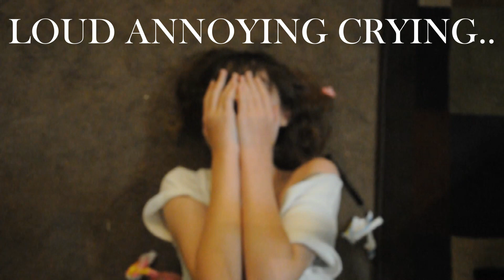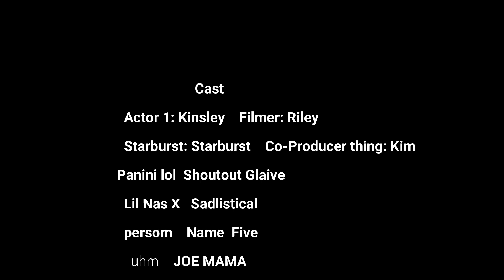STARBUST- A PINK STARBURST'S TALE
i tried to make something funny but also kinda something not terrible.
Shoutout kinsley for co starring with da starburst.